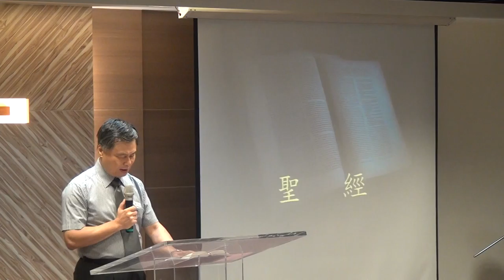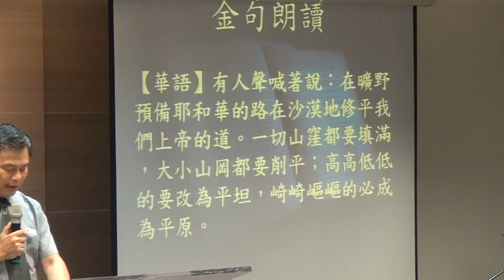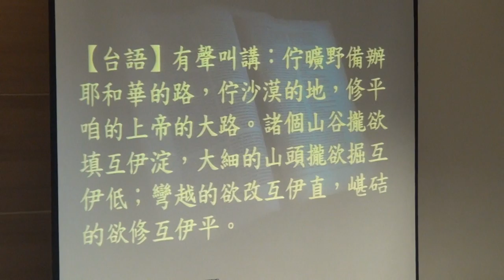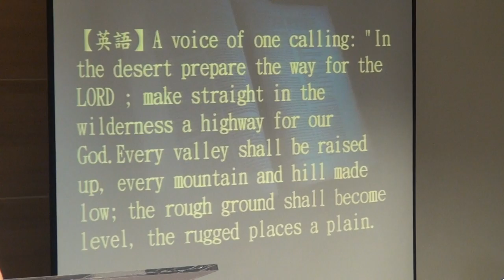20151128華語禮拜聖經215103